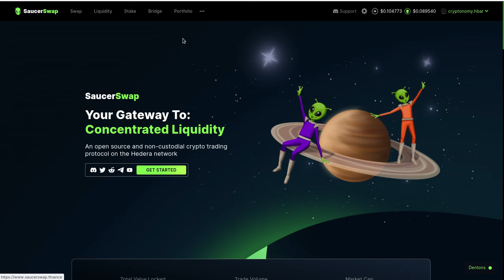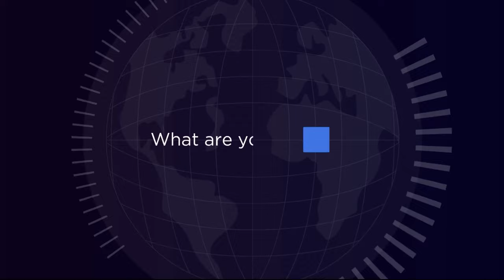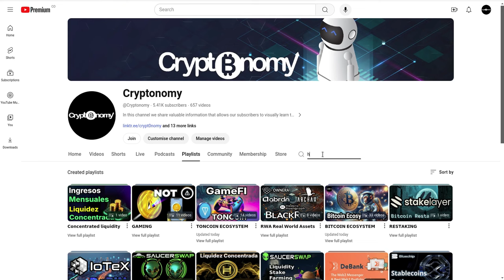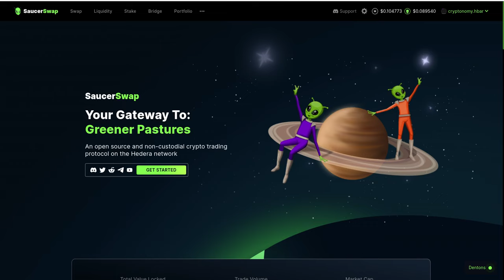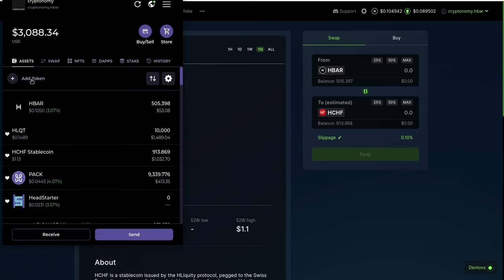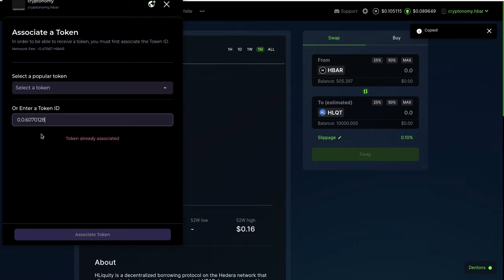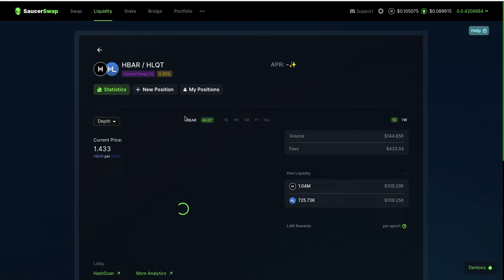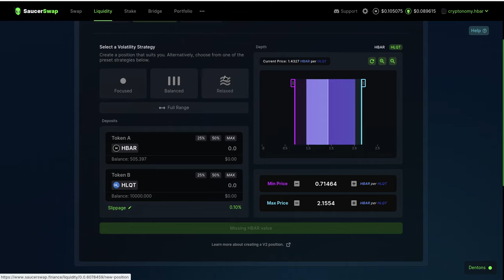HLIQUITY y su token HLQT dentro de SaucerSwap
Hola a tod@s, Bienvenidos a su canal 𝘾𝙧𝙮𝙥𝙩𝙤𝙣𝙤𝙢𝙮, en esta entrega les comparto la mejor manera de colocar a sus tokens HLQT a que trabajen.

⌚️Marcas de tiempo: Timestamps:
[00:00:00]  Introducción

◢ Atn. 𝖢𝗋𝗒𝗉𝗍𝗈𝗇𝗈𝗆𝗒